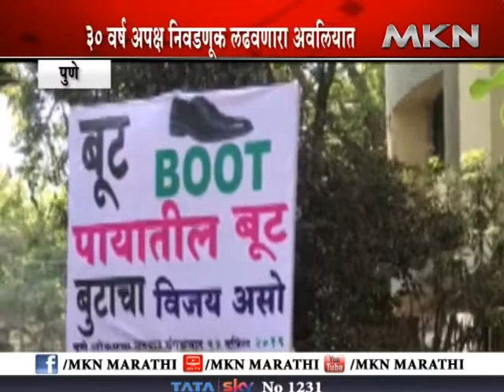पुणे - विजय प्रकाश गोंडेकर गेल्या 30 वर्षापासून निवडणुक रिंगणात